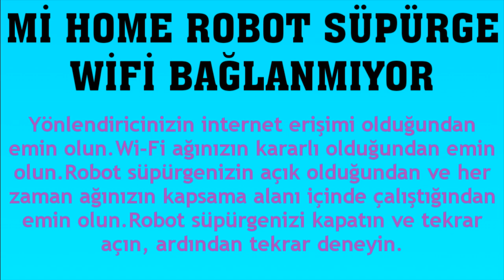Mi Home Robot Süpürge Wifi Bağlanmıyor Sorunu Çözümü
Merhabalar bu videomuzda sizlerle birlikte mi home robot süpürge wifi bağlanmıyor sorunu çözümü nasıl yapılır sorusuna yanıt vermeye çalışıyoruz.İyi Seyirler Dilerim.

mi home robot süpürge bağlanmıyor
mi home robot süpürge internet hatası çözümü
mi home robot süpürge wifi bağlanma